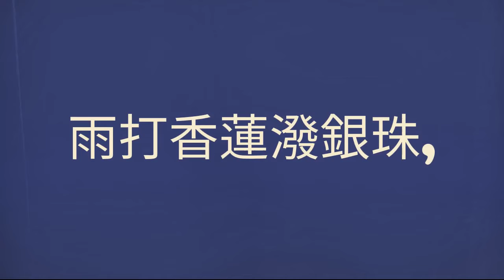風雲賦 V3 ("風雲賦" 2022.7.15. 改名為 "七律 - 氣象八景"。)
本期對聯：
出聯：風吹碧柳彈弦月
求對聯！

余經推敲 2022.7.7. 得一七律 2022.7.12. 推敲平仄後得如下版本 :

風雲賦 ("風雲賦" 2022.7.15 改名為 "七律 - 氣象八景"。)

高魁雄

風吹碧柳彈弦月,
雪壓翠竹敲玉盤。
雨打香蓮潑銀珠,
霜染艷葉遞金氈。

雷鳴夜幕插瑩枝,
霧漫青崗繞白絹。
日落晶輪乘彩霞,
雲淹綠木托冰川。

English
致遠書香 announced a couplet "風吹碧柳彈弦月" to call on matched poem.
I made the following poem finally on July 12, 2022.

The wind blows the blue willow. It is like playing the crescent moon.
The snow pressed the green bamboo. It is like knocking the jade plate.

The rain hits the fragrant lotus and splashes out the silver pearls.
The frost stains the bright leaves and the falling foliage spreads out golden felt.
The thunder from the night sky is piercing the brilliant neon branches.
The fog spreads over green hills, which looks like wrapping the ridge with white silk.
The sunset looks like a crystal wheel riding over the pink cloud.
The clouds flood the green forest and lifting the Glacier.